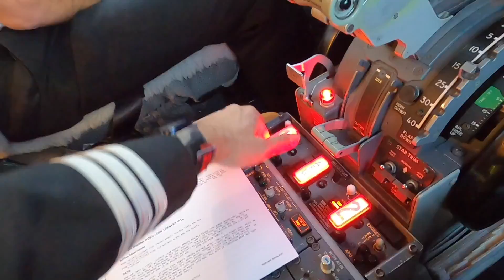Airline Hiring tips with Hutch while flying to Formula 1!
Airline Hiring is in full swing! Have you applied anywhere yet? Airline hiring has become a huge topic among pilots right now. Make sure you are prepared for this airline hiring season by following some of these tips, cheers!

Hot Logic Mini:

0:00 Intro
0:55 In The Cirrus
1:43 Watch the Magic!
2:17 Hutch is my FO
2:43 Lets Talk Hiring
20:32 F1
20:45 Go Home Time